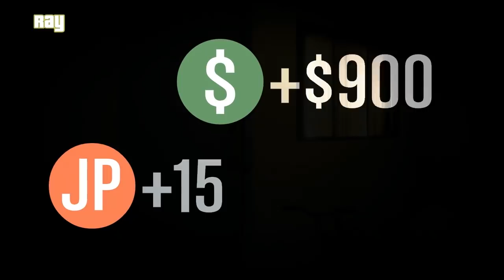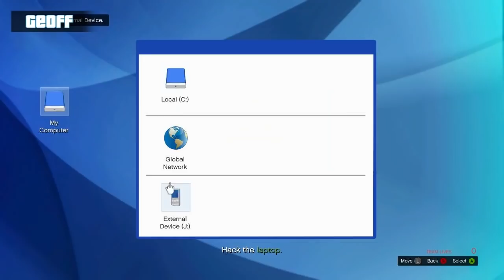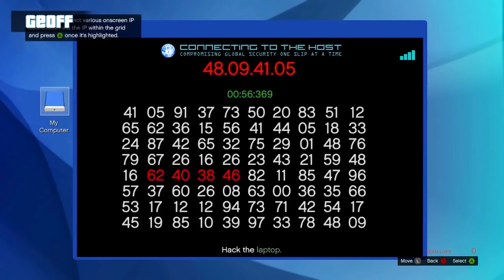Let's Play: GTA V - Co-op Part 3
About this Video:
Geoff, Gavin, Ray and Michael bumble their way through more missions in GTA V!